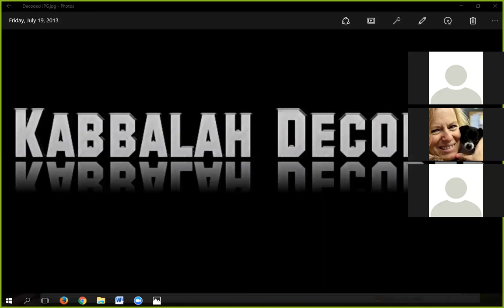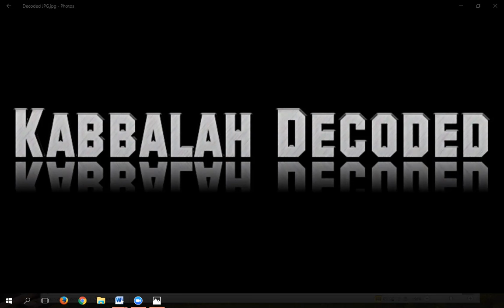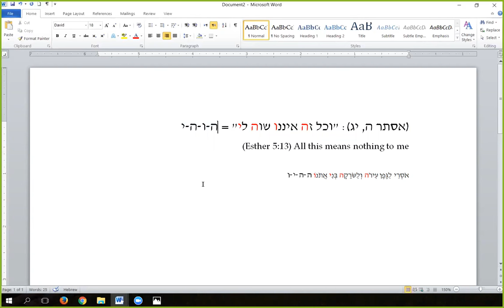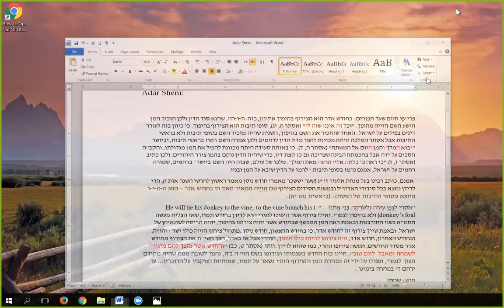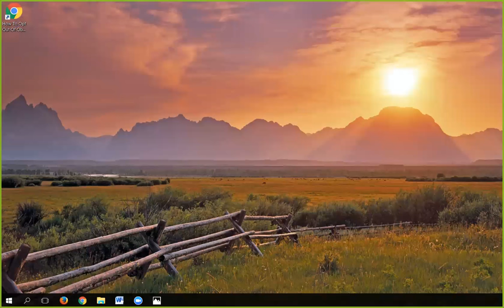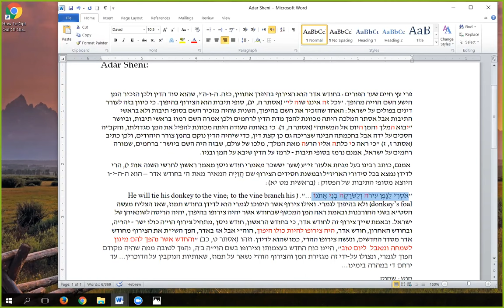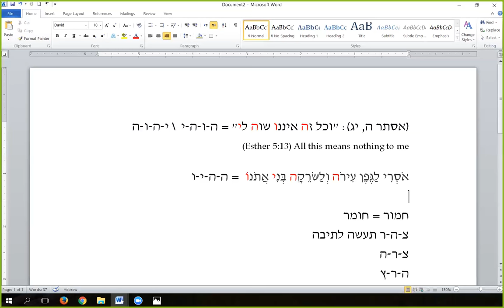Turning the Tables on Evil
How Esther's actions transformed the negative into the positive